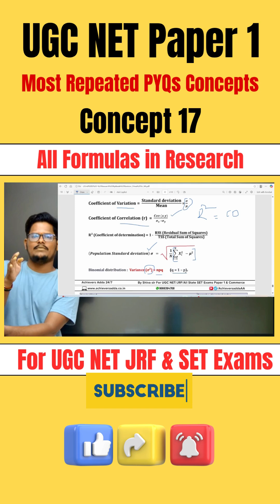Concept 17 All Formulas in Research